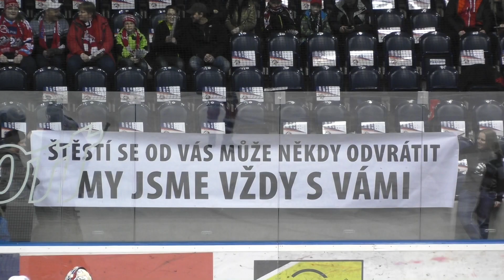AKCE, BRANKY A DĚKOVAČKA | Dynamo zdolalo ve třetím čtvrtfinále Oceláře 3:2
2017/2018, 3. čtvrtfinále, sobota 17. března 2018 od 17.00 hodin:
HC DYNAMO PARDUBICE – HC OCELÁŘI TŘINEC 3:2 (2:0, 0:0, 1:2).
Branky a nahrávky: 1:54 (1.06) Treille (P. Sýkora, Rolinek; 5/4), 5:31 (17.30) Kaut (Perret; 5/5), 11:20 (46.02) Beran (5/5) – 10:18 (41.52) Linhart (Svačina, Polanský; 5/5), 58.08 Petružálek (5/4). Rozhodčí: Bejček (ČR), Bulanov (Rus.) – Hynek, Pešek (oba ČR). Vyloučení: 9:9 (2:2, 2:3, 5:4). Využití: 1:0. V oslabení: 0:1. Diváci: 10 077. Střely na branku: 27:35 (9:15, 9:11, 9:9). Srážky: 12:10. Vhazování: 25:34. Blokované střely:10:13 . Průběh utkání: 2:0, 2:1, 3:1. Nejlepší hráči: Ondřej Kacetl – Tomáš Linhart. Stav série: 2:1.
HC Dynamo Pardubice: Kacetl – Wishart, Cardwell, Čáslava, Trončinský, Mojžíš, Ščotka, Holland – Beran, Tomášek, Treille – Rolinek, Marosz, P. Sýkora – Perret, Poulíček, M. Kaut – J. Sýkora, Dušek, T. Svoboda.
HC Oceláři Třinec: Hrubec – Krajíček, M. Doudera, D. Musil, Roth, Linhart, Matyáš – Petružálek, Marcinko, Martin Růžička II – Dravecký, R. Vlach, Hrňa – Adamský, Polanský, Svačina – Rákos, Mikulík, Cienciala – Kvasnica.